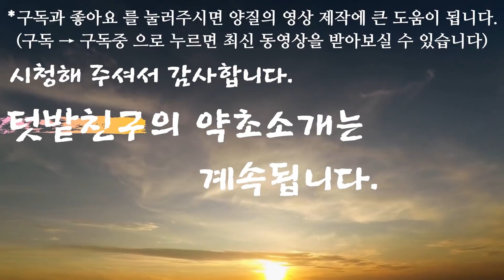어수리-만병을 치료해 왕삼! 사지에 힘이생긴다! 임금님께 진상된 약초!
이 약초를 먹으면 피가 맑아지고, 혈압이 내려가며, 심혈관 및 뇌혈관 질환이 예방된다! 신장기능이 좋아지고, 뼈가 튼튼해지며, 노화가 늦춰지고, 면역력이 강화된다